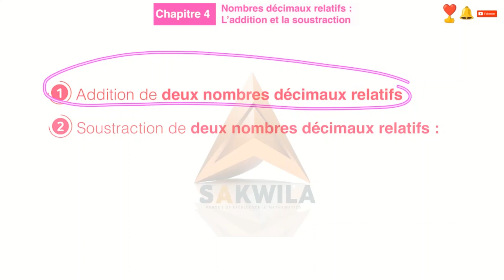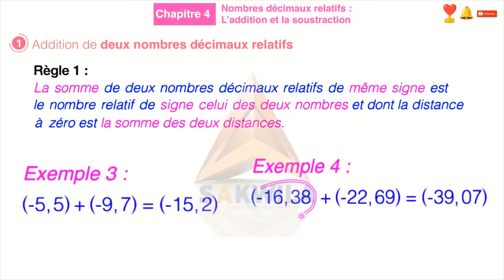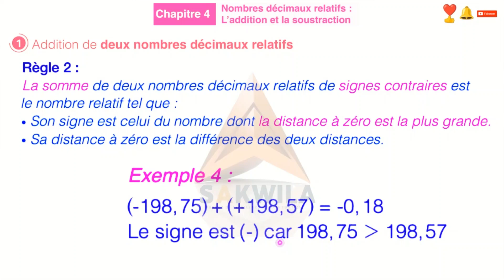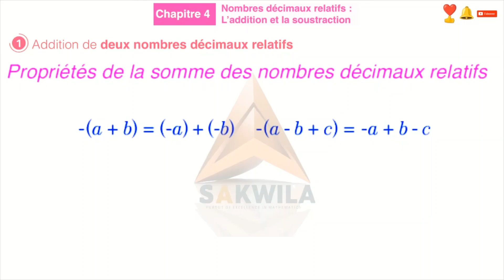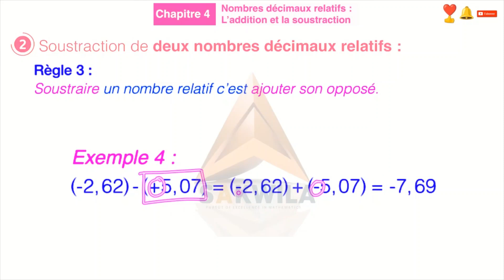Nombre décimaux relatif الاولى اعدادي جمع و طرح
شرح واضح ومبسط لجميع دروس مادة الرياضيات ، مع التمارين وفروض وامتحانات محلية وجهوية حتى تعم الفائدة